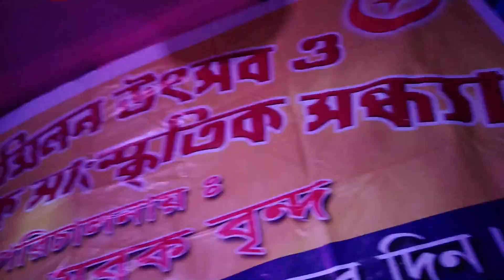দর্শকের মন মাতানো গজল ৷ বিখ্যাত শিল্পী এম ডি সাহিদ ৷ Md Abu Sahid New Gojol 2021 ৷ Sb Safikul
🔯বিশেষ অনুরোধ🔯

প্রিয় দর্শক— দয়া করে আমাদের  চ্যানেল টি SUBSCRIBE করে 🔔বেল আইকনে ক্লিক করবেন৷ কারন আমরা প্রতিদিন ইসলামিক নিত্য নতুন গজল ওয়াজ নসিয়ত এবং ইসলামিক যে কোন অনুষ্ঠান আপলোড করে থাকি৷ সে গুলি সবার আগে আপনাদের মোবাইলে চলে যাবে৷ ধন্যবাদ৷

আপনাদের যে কোন প্রকারের ইসলামিক ভিডিও ইউটিউব Live দিতে  আমাদেরকে যোগাযোগ করতে পারেন৷

🔴 গজল প্রোগ্রামের জন্যে যোগাযোগ করুন🔴
      আমাদের ফোন নং📲৯৭৩৩০২০১৫৩

 📝একটি বিশেষ বার্তা📝

 আমাদের চ্যানেলে যে কোনো বক্তব্য বক্তার নিজস্ব ব্যাপার৷ এর জন্যে আমাদের SB Safikul ইউটিউব চ্যানেল কোনো মতে দায়ি নয়৷

 📝A special message📝

Any speaker on our channel is a matter for the speaker Our SB Safikul YouTube channel is not responsible for this

🔴SB Safikul On Social Media🔴

Do not upload to YouTube A with any program on our channel.